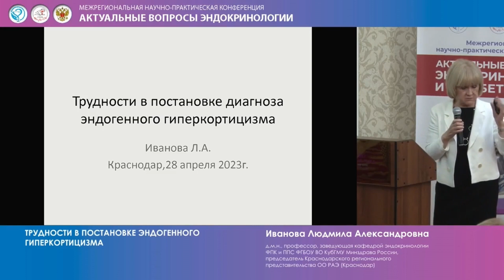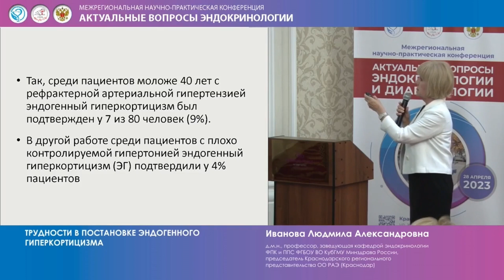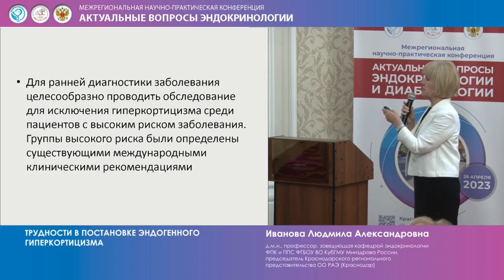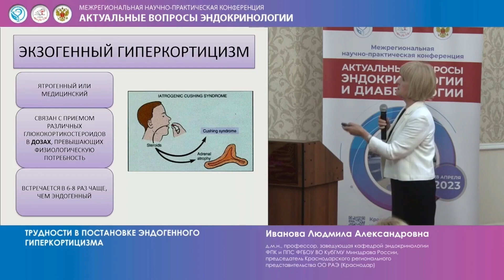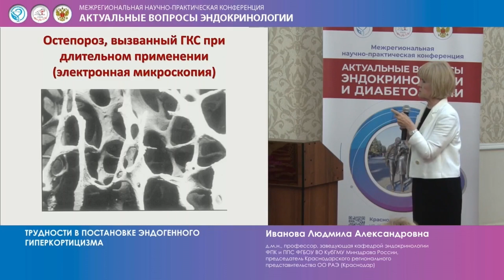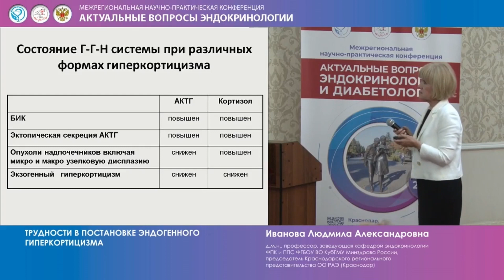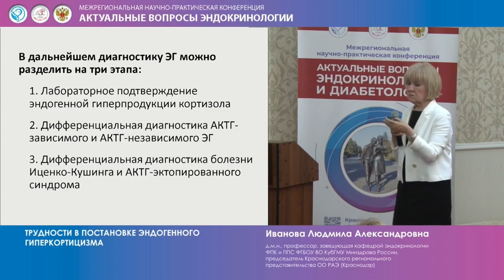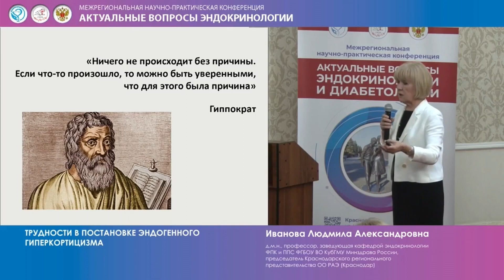Иванова Л. А. Трудности в постановке эндогенного гиперкортицизма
Межрегиональная научно-практическая конференция
«Актуальные вопросы эндокринологии и диабетологии»